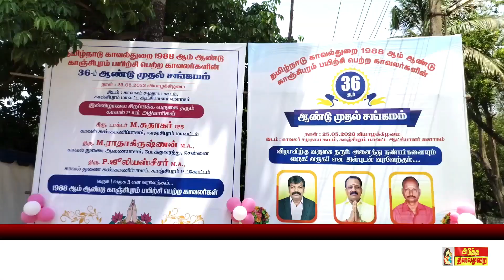திருமணம் முடிந்தவுடன் மாப்பிள்ளையோடு தேர்வெழுத வந்த மணப்பெண், காவலர்கள் குடும்ப சந்திப்பு